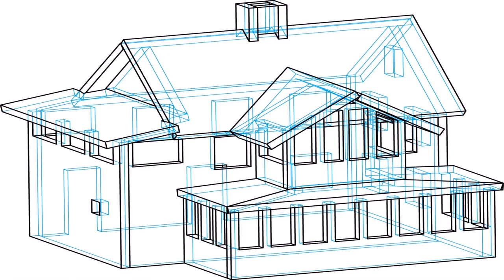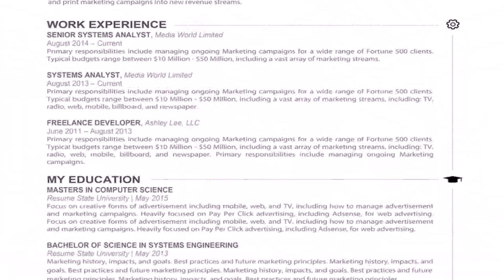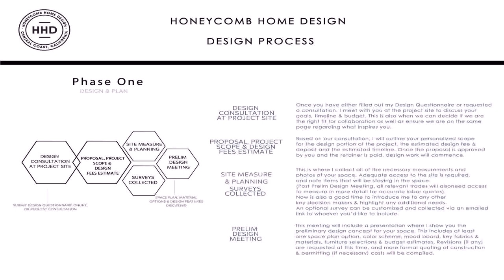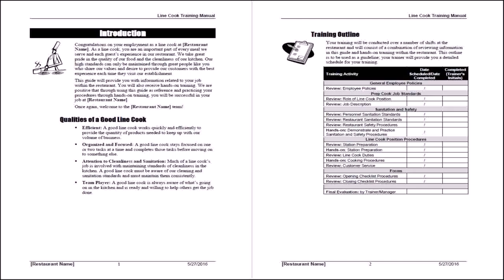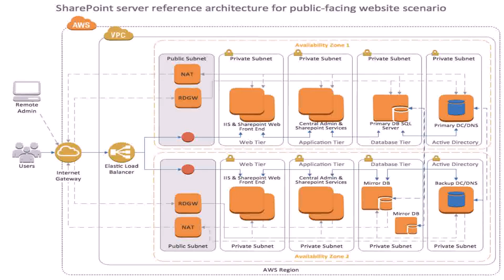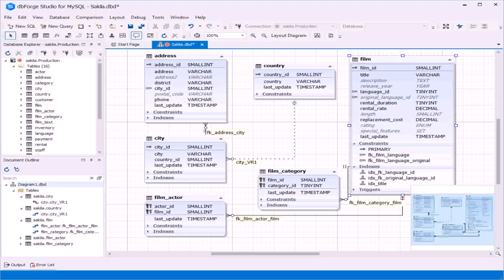Home Design Outline (see description)